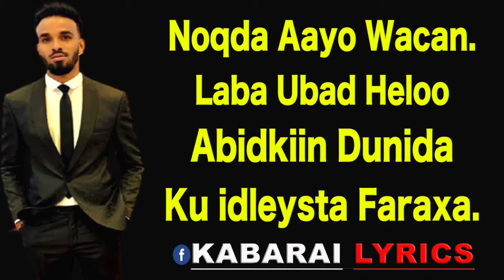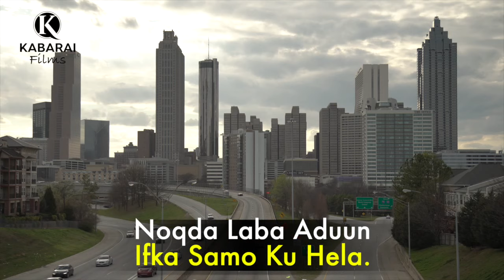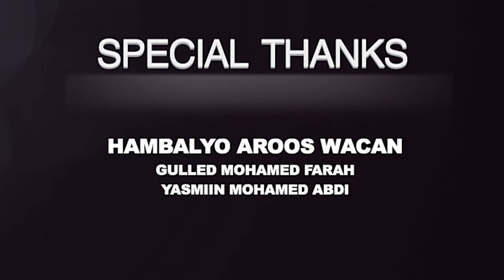SULDAAN SEERAAR HEES CUSUB AROOSKII QARNIGA VIDEO LYRICS 2020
Singer: Suldaan Seeraar
Lyrics: C/shakur Allayahdiig
Melody: Suldaan Seeraar
Music Composer: Henok
Produced by: Kabarai Films
Post Studio: Kabarai Lyrics
🎧 Song Lyrics
Caawa waa aroos.
Arooskii qarnigan.
Farxad oogsatiyo.
Alalaaska baxay.
Waxa loo alkumey.
Waa ugub is jecel.

Caawa waa aroos.
Ehel wada dhashiyo.
Abb is guursan jirey.
Aqal wada dhiskood.
Aleyliyo aleylehe.
Lasku arag dhamaan..